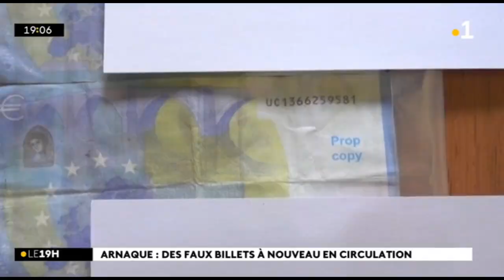Des faux billets en circulation à Saint-Benoît. La gendarmerie alerte les commerçants.